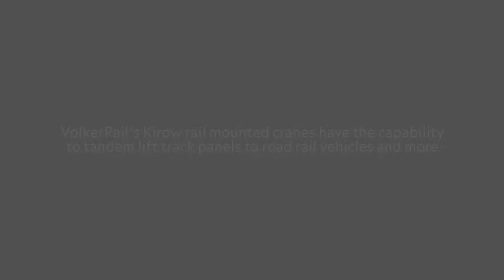VolkerRail Kirow rail mounted crane - Tandem lifting capabilities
VolkerRail’s Kirow 1,200 and Kirow 810 rail mounted cranes have the capability to tandem lift track panels to road rail vehicles and more.